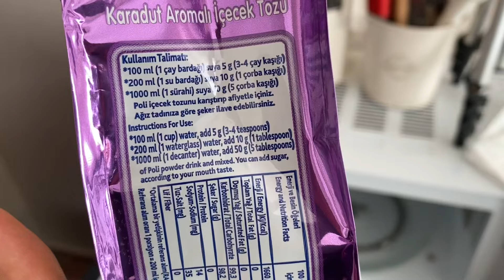BERABER PAZAR TURU YAPALIM⛱️NEFİS CEVİZ KURABİYE TARİFİ👌🏻GÖRÜNTÜ HARİKA OLUYOR🥰6 TANESİ 150₺